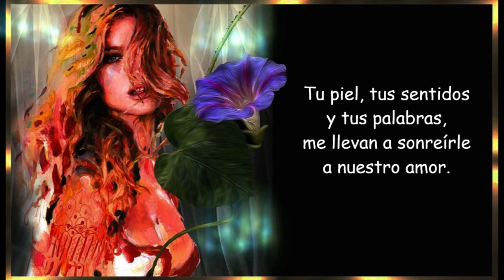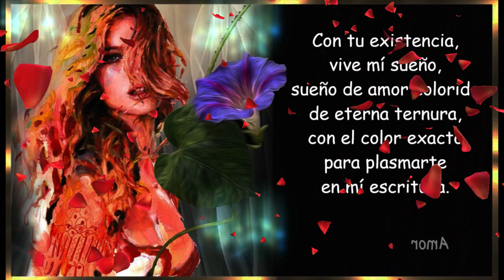💜 HOY ES UN NUEVO DÍA - Poemas de amor 💜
Hoy es un nuevo día
para amarte
en mis recuerdos,
fueron caricias,
es pasión,
fue esperanza,
sentimiento es!